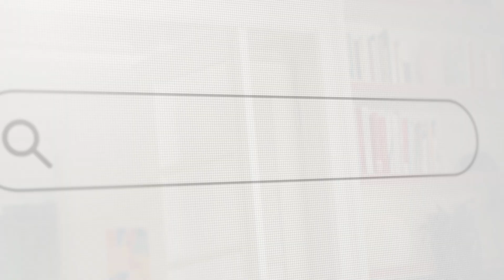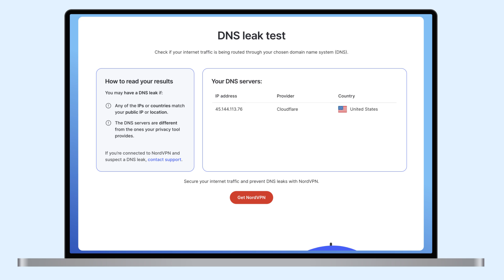How to perform a DNS leak test | NordVPN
Secure up to 10 devices with NordVPN 💻

A DNS leak is an online security flaw when your computer sends DNS requests to the wrong server. For example, the device continues to use your ISP’s DNS servers rather than your VPN DNS servers, potentially revealing your browsing activity and compromising your online privacy. Watch the video and learn how to use the NordVPN DNS leak test and fix common DNS leaks.

► RECOMMENDED VIDEOS ►

Contents:

00:00 Intro
00:13 What is a DNS leak?
00:57 How to perform a DNS leak test
01:45 How to fix common DNS leaks?

The Domain Name System acts as a transcriber among humans and computers. The DNS translates website names to IP addresses so devices can link and locate each other more easily. Users can rely on the alphabet instead of remembering long lines of random numbers.

A DNS leak is an online security flaw that can occur even if your internet traffic is transmitted through a VPN or a proxy server. It happens when your computer sends DNS requests to the wrong server. For example, the device continues to use your ISP’s DNS servers rather than your VPN DNS servers, potentially revealing your browsing activity and compromising your online privacy. Here, DNS leak check-ups come into play.

Performing a DNS leak check-up is a fast and easy task. The way to go is to use a reliable DNS leak test. NordVPN’s DNS leak test tool does exactly that. It shows whether your internet traffic is routed through a desired DNS server or elsewhere. All you have to do is open NordVPN’s DNS leak test.
You will see which servers your DNS requests are sent to. Launch your VPN app and use our Quick Connect feature to link to a server. Now, simply refresh the website, and you should see a different IP addresses and a green check mark indicating no DNS leaks.

Tested ways how you can fix DNS leaks:

1. Configure your DNS servers through the system settings.
2. Try changing your DNS servers to public servers like Google DNS or OpenDNS.
3. If you are experiencing DNS leaks with your current VPN provider, you should consider choosing a reputable VPN provider with private DNS servers.